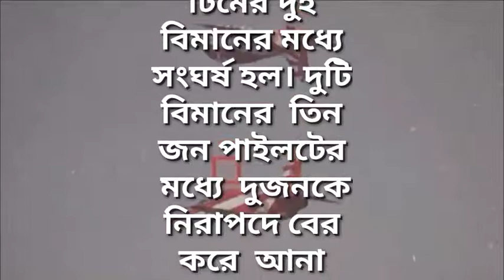বায়ুসেনার বিমান দুর্ঘটনার ভিডিও